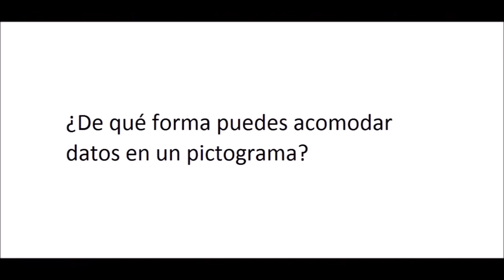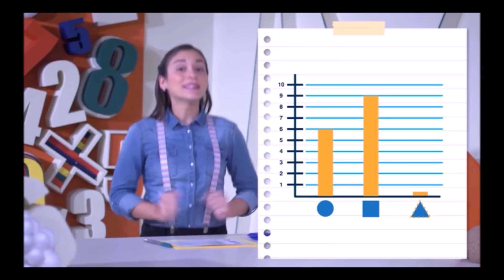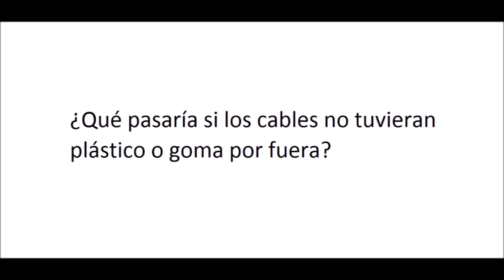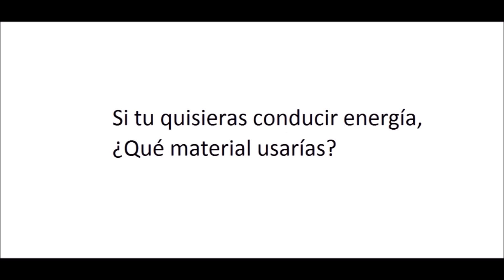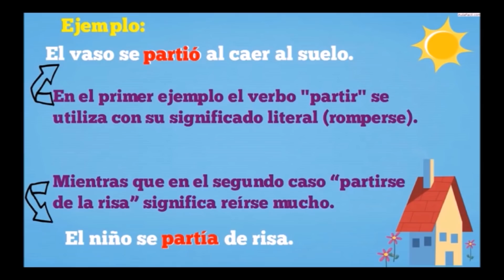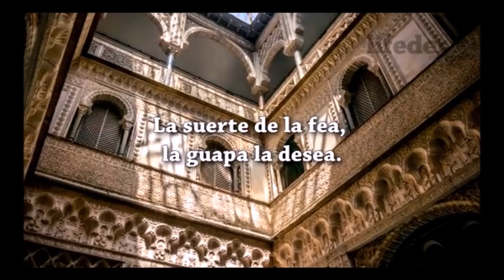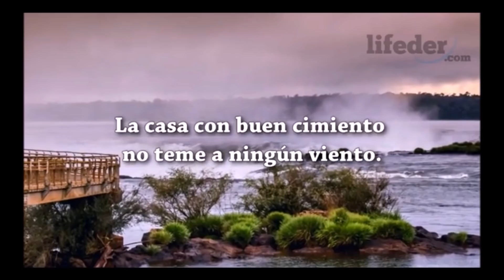APRENDE EN CASA: RESUMEN 26 DE AGOSTO 4 GRADO DE PRIMARIA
Buen día este es el resumen de las actividades aprende en casa del 26 de agosto del 2020 para cuarto grado de primaria espero que les sirva este video si conocen a alguien que le pueda ayudar este video compartan saludos.

por cierto falta la materia de historia en un rato se publicará en otro video saludos